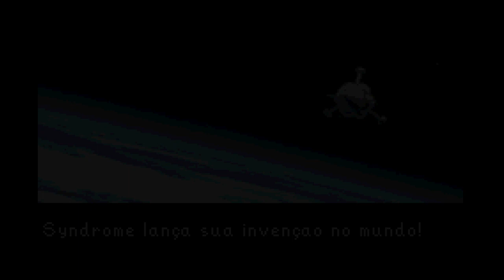The incredibles os incríveis Game Boy Advance 4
Shock Games Play Games Retro Long Plays
Shock  Games Retro Long Plays  and New Games